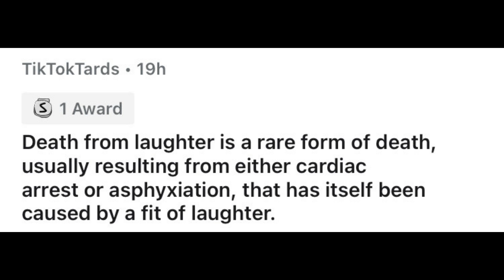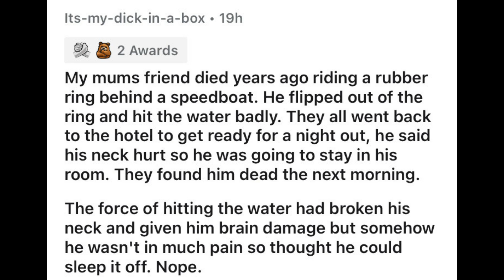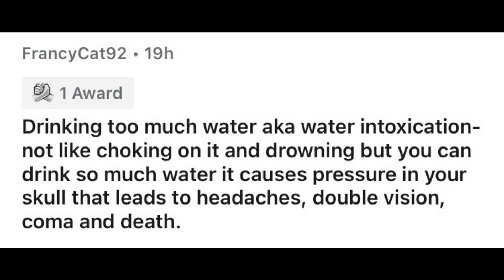Things That Can Surprisingly Kill Someone!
Reddditors Share Surprising Things That May Kill You. Did You Know Any Of These Were True?